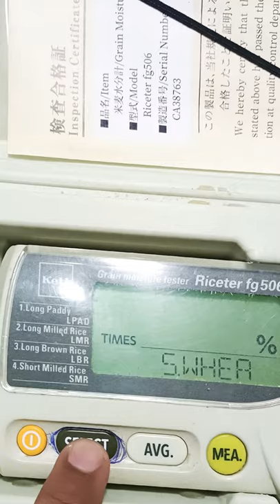Check Rice 🌾 Moisture